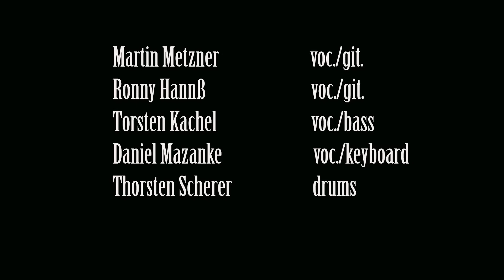IndigoRush - Love Wave - Emergenza 2019 Halbfinale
Aufgenommen beim Emergenza 2019 Halbfinale im SO36 in Berlin am 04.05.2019

Live Besetzung:
Martin Metzner - Gesang und Gitarre
Ronny Hannß - Gitarre und Gesang
Torsten Kachel - Bass und Gesang
Thorsten Scherer - Schlagzeug
Daniel Matzanke - Keyboard

Setlist:
Meet you at the Screwy
Love Wave
Smoking Gun
Naked Heart
Made for Rock´n´Roll